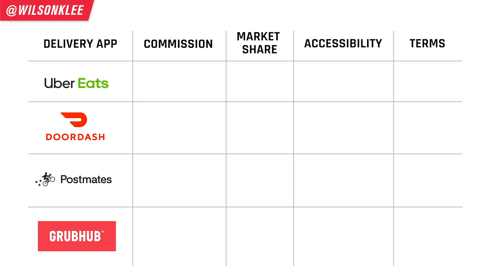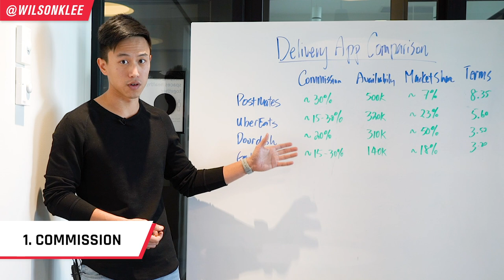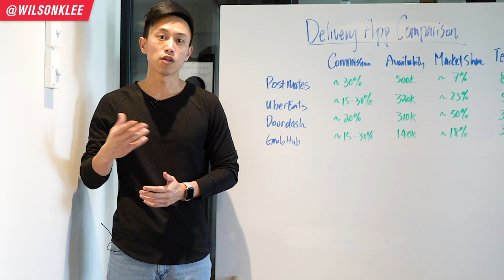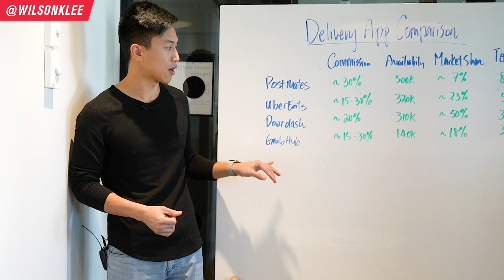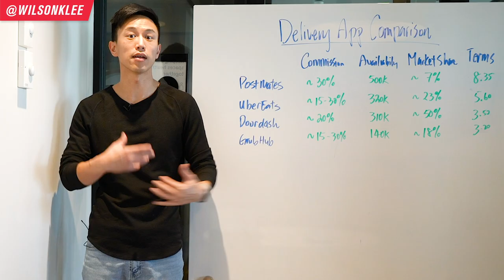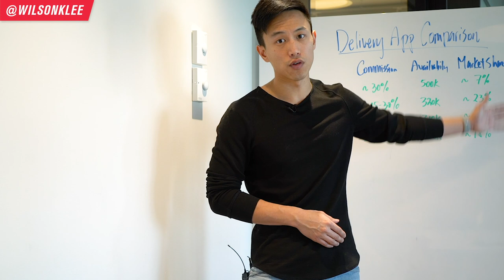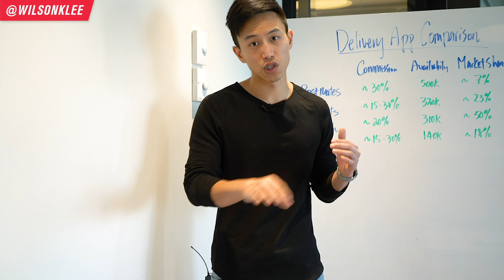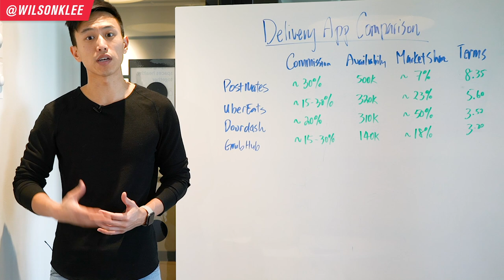What's The Best Food Delivery App For Restaurants? Uber Eats/DoorDash/Postmates/Grubhub [Superfood]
What's the best third party food delivery app for restaurants? Here's the rundown...

One thing new restaurant owners and ghost kitchen owners ask me is about which food delivery app is the best one to partner up with. Is it uber eats or doordash or grubhub or etc.? Well the answer isn't THAT simple.

That's because each delivery app has their pros and cons. One may have a higher commission fee but has larger market share.

Because everyone is in a different situation and has different thoughts (ie. you may care about terms of service more than commission fee), you can decide which one suits your food business the best after the video.

So if you're an aspiring restaurant owner, part of restaurant management, looking to start a restaurant or start a ghost kitchen or open a cloud kitchen, then keep on watching!

Supported by Superfood, an independent food tech newsletter run by Akshay BD.
📚 RESOURCES

🛠 Community & Tools
[EQUIPMENT] Tools & software I recommend using -